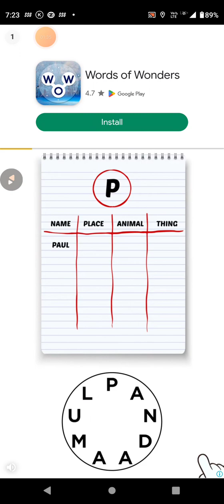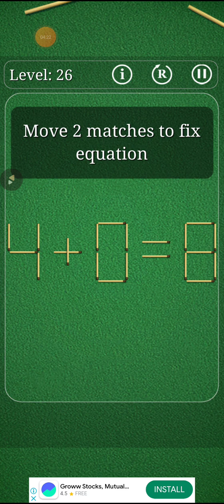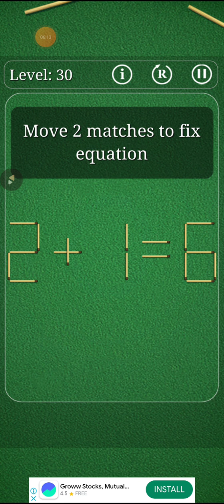Puzzle with Matches Level 1 to 30 । Improve your Memory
Puzzle with Matches Level 1 to 30#matchstickgame